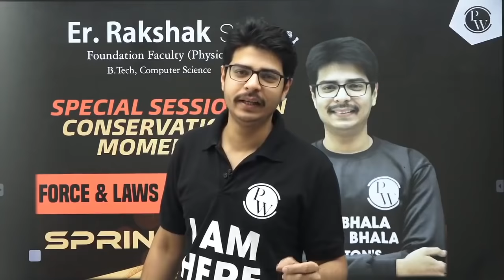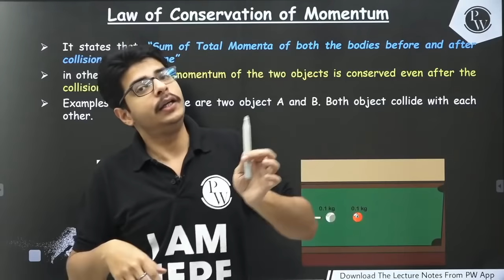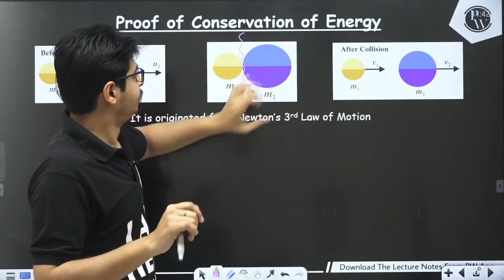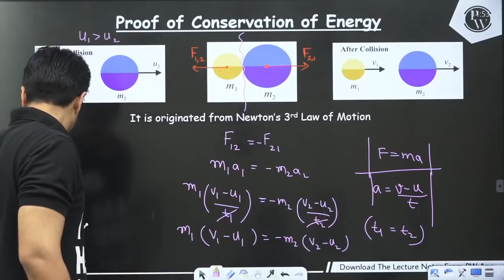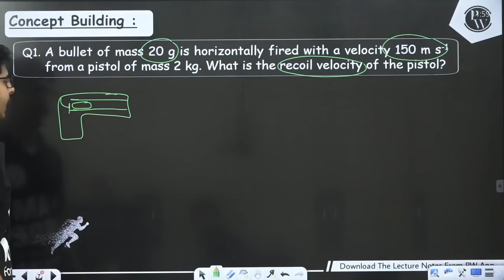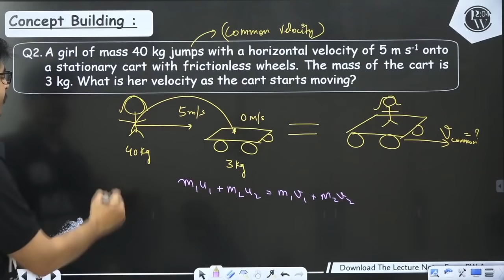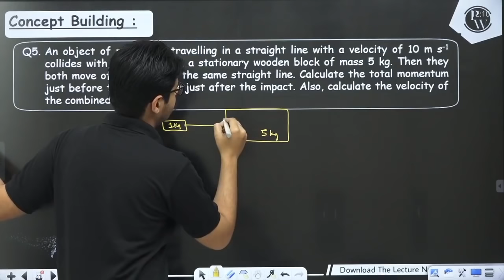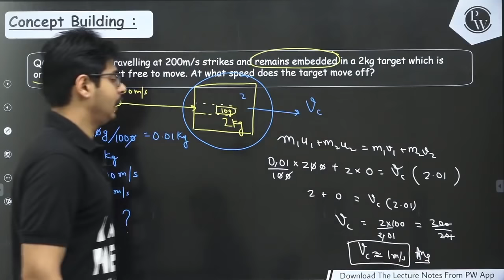Conservation of Momentum - One Shot Session | Force & Laws of Motion | Class 9 | NCERT | Sprint